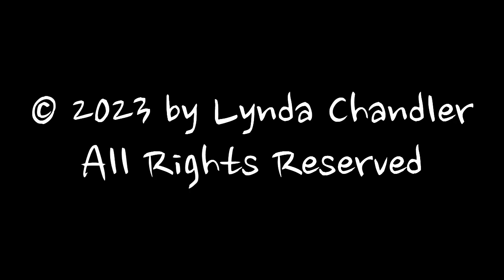The Last Beetle's Song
As winter approaches, one beetle is found crawling over the turkey tail fungi clinging to a log along the trail at Elliot Lake, Ontario